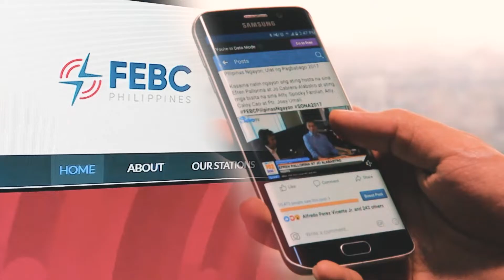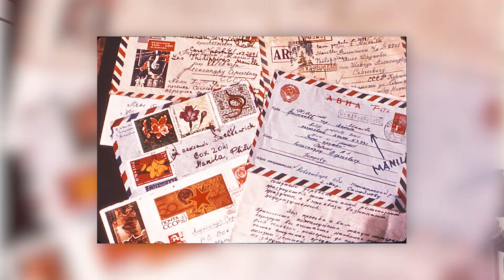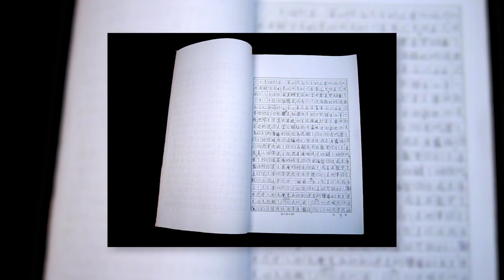THE PRESIDENT'S REPORT | JUNE 19, 2022